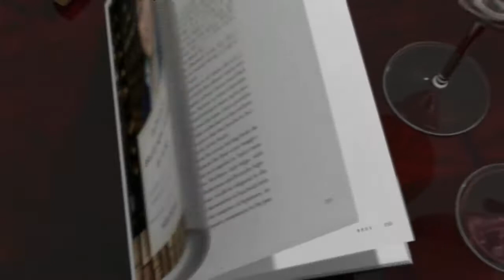Episode 45: Zinfandel, the Brawny BBQ Virtuoso - Drink Bravely with Mark Oldman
Mark Oldman heads to California's beautiful, bucolic Mendocino County to describe the brawny, BBQ-friendly benefits of Zinfandel.

Featured Zinfandel:
Nelson Family Vineyards Estate Zinfandel 2007 (California $22)

Other Key Zins:
Cline Zinfandel 2009 (California, $12)
Dashe Cellars Zinfandel Dry Creek Valley 2009 (California, $24)
Gallo Family Vineyards Zinfandel Frei Ranch 2009 (California, $30)
Gnarly Head Old Vin Zin 2009 (California, $12)
Peachy Canyon Zinfandel 2008 (California, $18)
Seghesio Family Vineyards Zinfandel 2009 (California, $24)

The buzz on OLDMAN'S BRAVE NEW WORLD OF WINE:

2011 Winner Georges Duboeuf BEST WINE BOOK OF THE YEAR Award

-Jay McInernery, The Wall Street Journal

-Publishers Weekly

-Huffington Post

-Marie Clare

"Poosh It!"